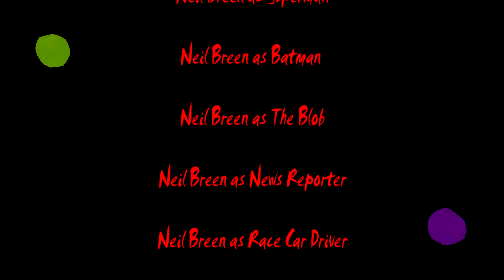Return of The Blob! - Lego Stop Motion Short Film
This is a project I have been working on for quite some time now, but it's finally done for everyone to see so enjoy and share!

Copyright Neo Spartan Films 2016 :)